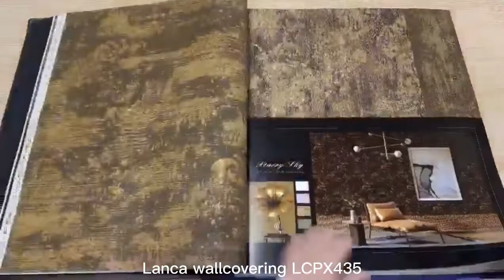LCPX435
Lanca Wallcovering Co.ltd has been manufacturing Wallpapers for over 8 years, and during this time has worked extremely hard to build up a reputation for quality, designs, and service. As a result of our hard work, we are now the largest manufacturer of wallpaper in central Zhejiang Province.
As a professional wallpaper manufacturer, We specialize in the production of PVC and Nonwoven_wallpapers with rich patterns and styles, like 3D_wallpaper, 5D_wallpaper European, Modern, Country, Deep emboss, Damask, Stone, Floral, and so on.